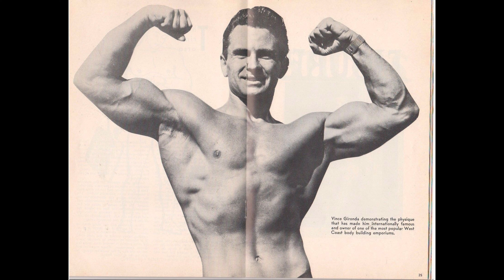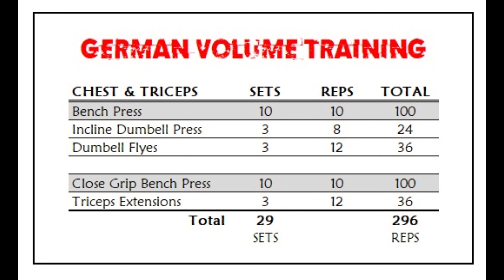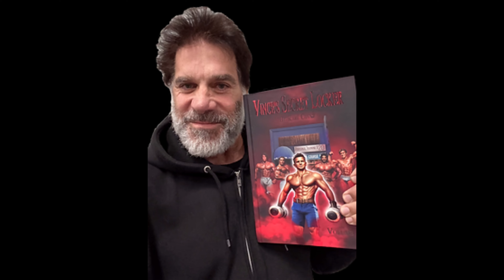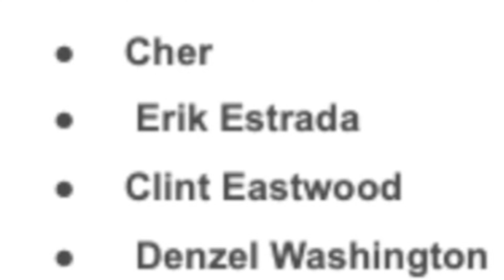VINCE GIRONDA Life History Workout Diet Documentary in Tamil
I used some comical clips to this video for motivate others and educational purpose.
I will not get any revenue from this Video.

if you want to remove the clips I can do it

I have put so much effort to make this video.